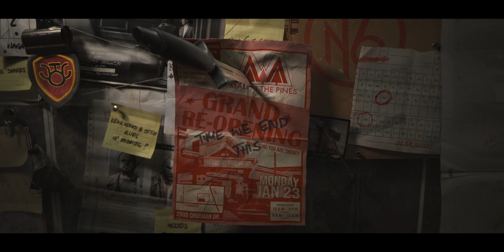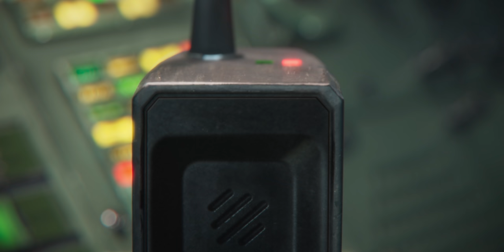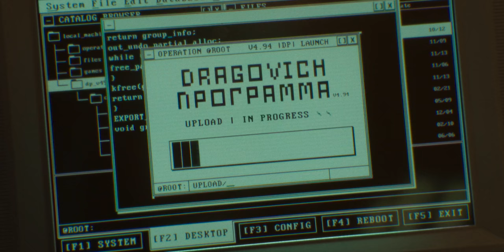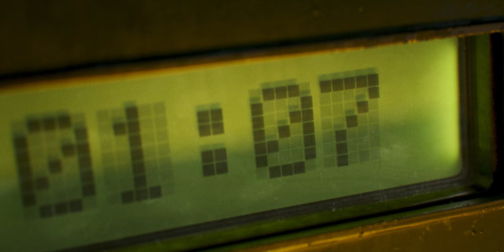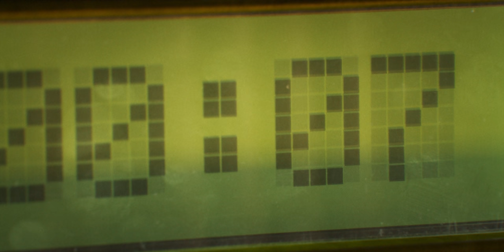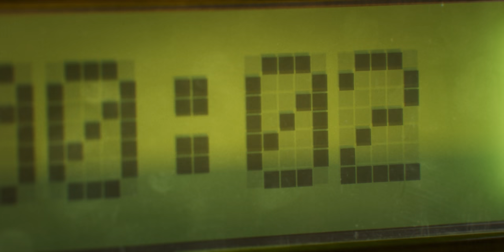Black Ops Cold War: The Movie | Call of Duty: Black Ops Cold War & Warzone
Nothing is ever as it seems 👀

Watch the complete post launch story cinematic for BlackOpsColdWar & Warzone and relive the story.